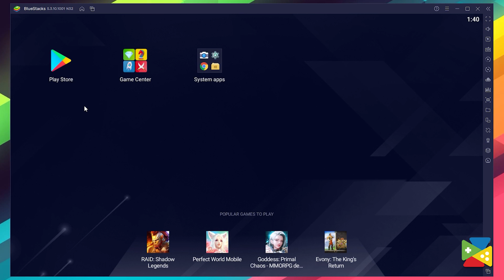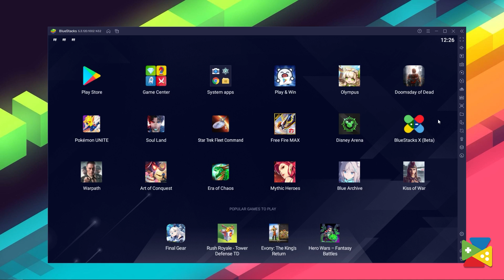How to play Kiss of War on PC with BlueStacks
Kiss of War is a strategy game developed by tap4fun. BlueStacks app player is the best platform to play this Android game on your PC or Mac for an immersive gaming experience.

0:40 🠚 Download and Install
1:20 🠚 Conclusion

Download BlueStacks today and get your game on!